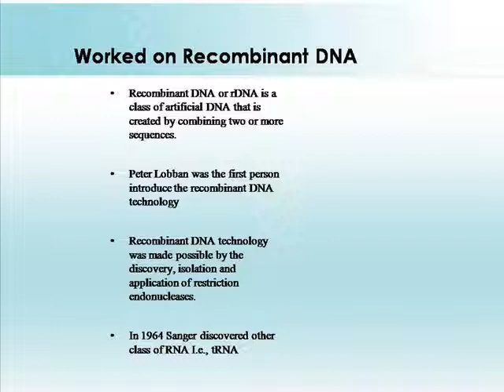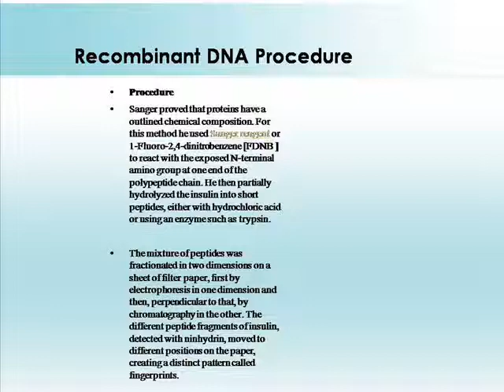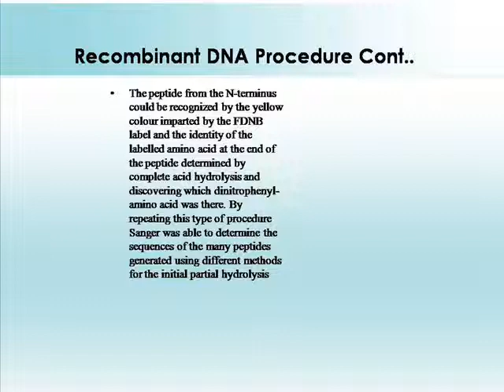Autobiography of Frederick Sanger -- Double Nobel prize winner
Frederick Sanger British biochemist double Noble prize winner as done major contributions to field of chemistry some of his works include structure of insulin and Recombinant DNA